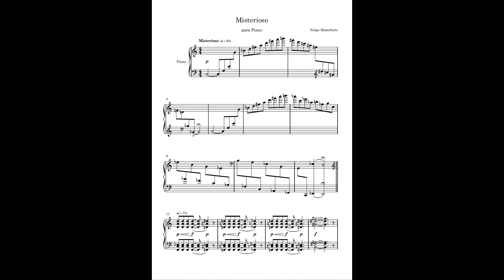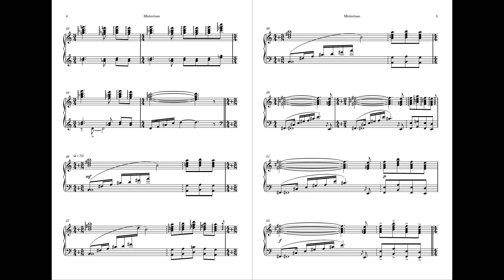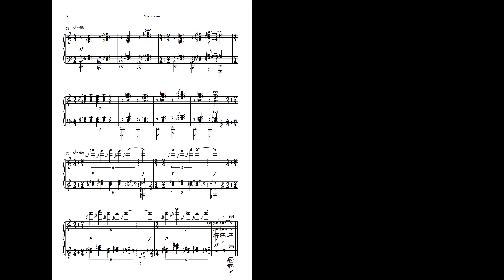Misterioso para Piano (Audio + Score)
A piece for solo Piano in a mysterious sonority.

Steinberg Dorico / Note Performer 3